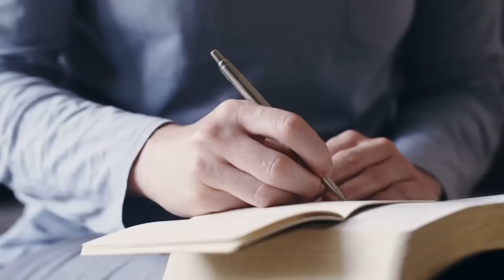Israel During the Tribulation | Studies with Stearman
This week’s message on Revelation 12 focuses on what is happening with Israel during the tribulation period—the beast’s attempt to destroy her and and God’s plan of protection.